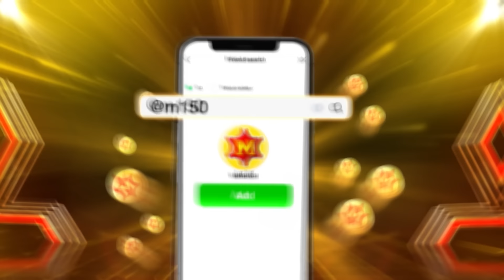ไมค์หมดหนี้ เสี่ยงโชค | เต๋า ภูศิลป์ | 21 พ.ค. 67 [1/4]